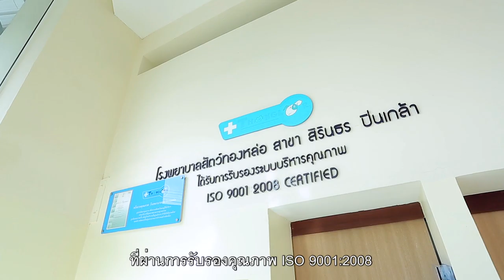SUPER PET HOSPITAL by Tonglor Pet Hospital